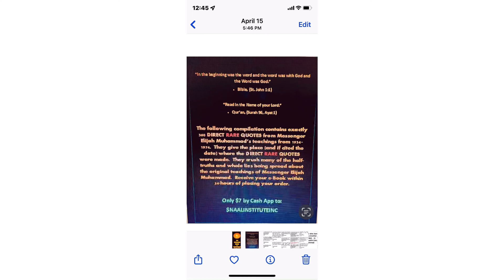noireport Thoughts do not “BECOME“ things, Thoughts “ARE” things. Law of Attraction Mistake, No. 1